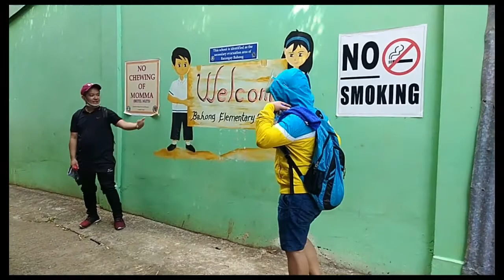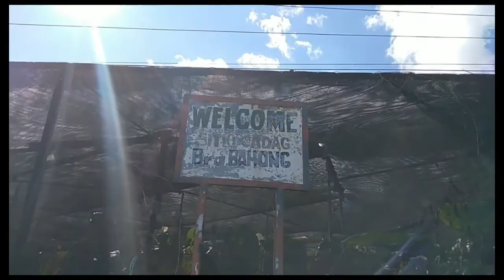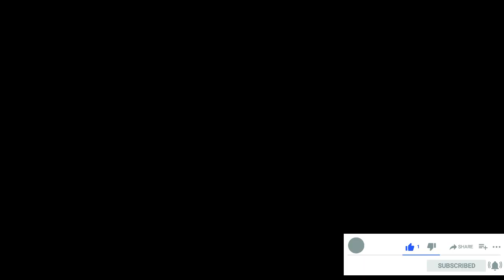Walkathon Alapang Junction Alno Sadag Bahong Tomay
The AMES BOYZ had their walkathon exercise going down to Alno visiting the Living Gift CACTUS Sanctuary and after, we went back via Sadag, Bahong-to Tomay. Along the way was a majestic views that 360 degrees looking all over was those beautiful different variants of flowers exposing there fragrance around the farm.